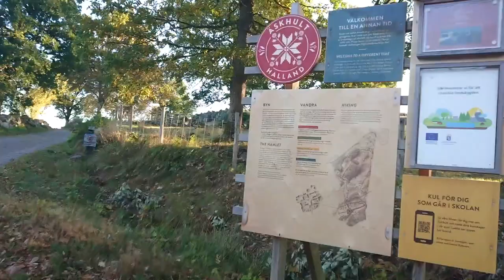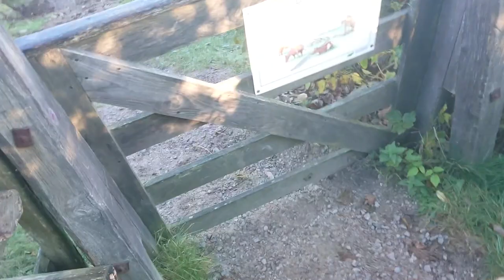Finnish Spitz argues with Fox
Revisiting the medieval hamlet of Äskhults By. This time we followed the trail through the hamlet itself and onto the heather moor. Very nice area to visit and Aamu had to comment a red fox (and also magpies).

0:00 Intro
0:54 Entering the Trail
2:04 Heather Moor
3:15 Lake View
4:03 Onto the Moor Again
7:26 Rest Spot
10:11 Fox Encounter
12:00 Magpies
13:41 Back to the Hamlet
14:42 Outro

1-34